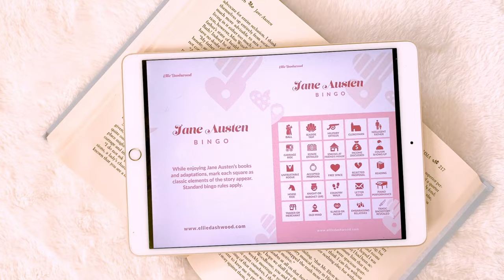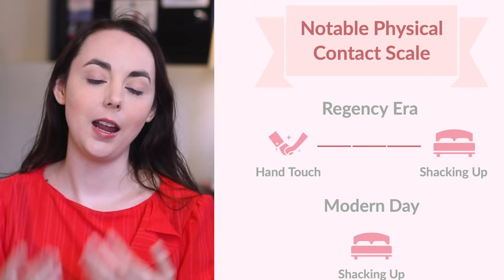Emma 2020 Review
Emma 2020 is it delectable, a catastrophe, or both? Let's talk about Autumn de Wilde's take on Jane Austen's Classic Masterpiece in this review.

Get Your Free PDF Printable Jane Auten Bingo Pack: *NO LONGER AVAILABLE*

Some of My Favorite Audible Selections
Pride and Prejudice
The Scarlet Pimpernel
Northanger Abbey Audible Audiobook

Books & Movies mentioned in this video:

Emma
1996 Movie
2009 Miniseries
2020 Movie
Emma (2020)

1940 Movie
1995 Miniseries (Colin Firth Version)
2005 Movie (Kiera Knightly Version)
Audiobook read by Rosamund Pike